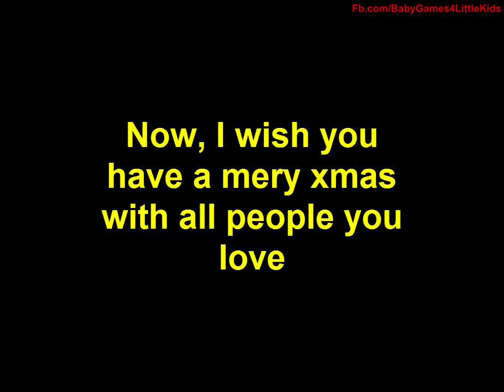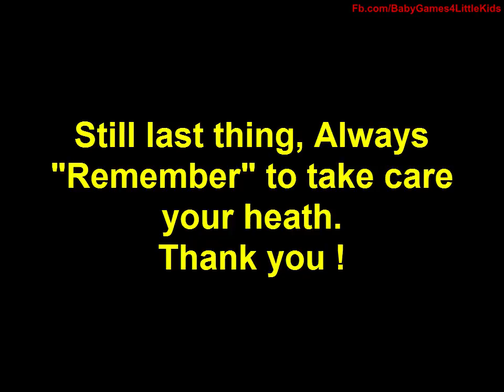Christmas Party Games for Kids : A Kitty Christmas Video Gameplay Tutorial - Xmas Event